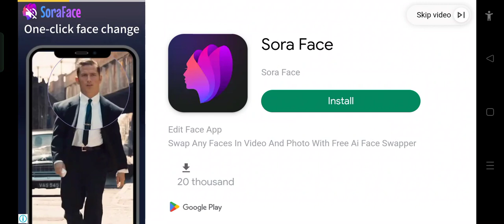Peñafrancia travel and tours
scania touring hd